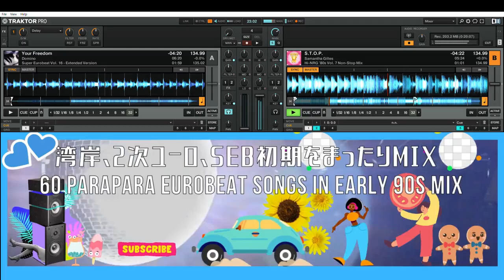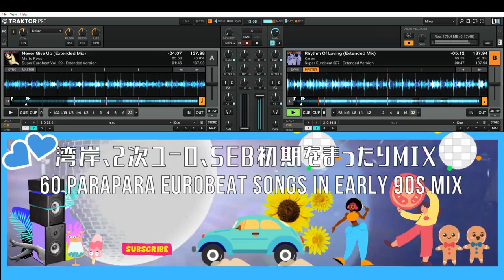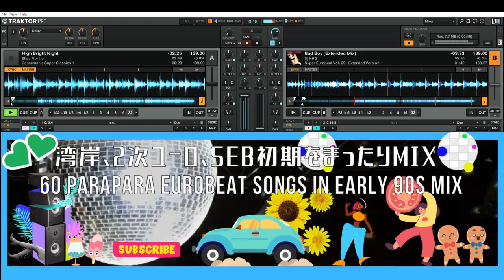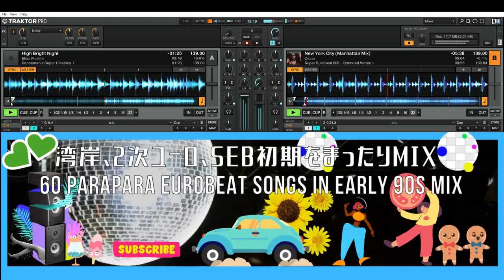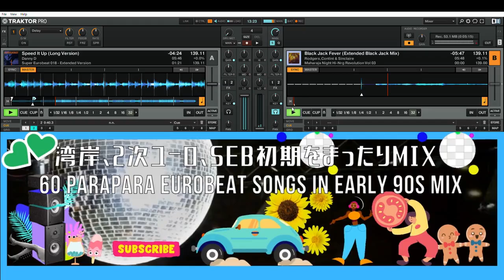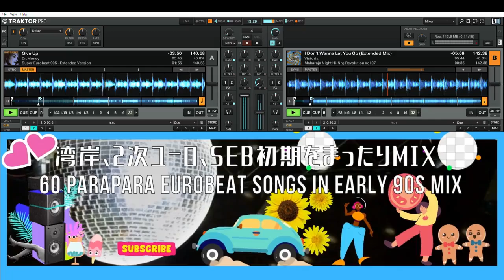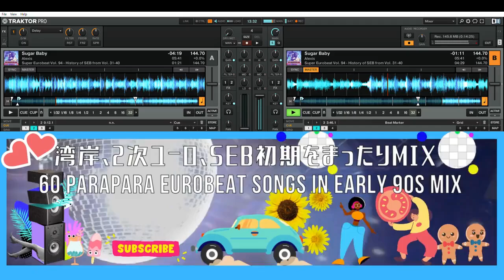懐かしのユーロビート＆イタロディスコをまったりミックス ~ 60 eurobeat songs in early 90s Mix ~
たまには低速の曲も聴きたいですｗ
【収録曲 / Song List】
Num. - Title - Artist
1 Bye Bye Baby Max Coveri
2 Stop Me Baby Mike Hazzard
3 I Want You Back  Bananarama
4 Crazy For You Vanessa
5 Daddy Daddy (Extended Version) Radiorama
6 In The Name Of Love Finzy Kontini
7 Everytime You Want Trisha
8 Love Me Longer (Extended Version) Debby Lawson
9 Jump Eskimo
10 Call Me The System Blow
11 Love & Passion Gipsy & Queen
12 Before Tomorrow Comes Again (Mix Version) Louise
13 Right Time Chester
14 The Power Of My Love Alphatown
15 Ring Ring Ring (12Inch Version) Alitha
16 Taboo The Frame Up
17 Gunfire Mark Farina
18 S.T.O.P. Samantha Gilles
19 BURNING HEART ROBERT STONE
20 Hot Fire (Saturday Night Version) Rodgers, Contini & Sinclaire
21 L.A.TIME THE BIG BROTHER
22 Rock and Roll The Big Brother
23 Dancing In The Fire (Fire Mix) The Big Brother
24 Dance Girl (Extended Version) Robert Stone
25 Dancing In The Street Jean Corraine
26 Hot 'n Ready (Hot Extended) Annerley Gorden
27 Sexy Boy, Sexy Toy Annerley Gordon
28 Come On Come On Donna Luna
29 Cha Cha Cha Cha Mark Farina
30 I Wanna Be Your Super Man Gino Caria
31 Bang Bang Bang Dex
32 Bang Bang (Extended I.S.D Mix) Frank Torpedo
33 Go Go Rock Me (Go Go Mix) Toby Ash
34 Take a Look in My Heart (Extended Mix) Jilly
35 Heaven Virgin
36 Fire Desire (Slash Beat Mix) Leslie Feat. Rick Wild
37 Red Fire The Big Brother
38 Slam Flash Beauty (Slam Extended Mix) Blond Beauty
39 Ya Really Want To Hurt Me (Extended Mix) K.L. Jones
40 Hold The Line (Fashion Mix) Gino Caria
41 Rhythm In Japan (Extended Version) Wain L.
42 Soul Gasoline (Power Soul Mix) The Big Brother
43 Can You Hear Me (The Mix) K.L. Jones
44 Never Give Up (Extended Mix) Mario Ross
45 Rhythm Of Loving (Extended Mix) Karen
46 Dance 4 Love (Dance Mix) Mike Skanner
47 Don't Give Up (Dance Mix) Robert Stone
48 Brown Mister Black
49 Boom Boom Body Talk Johny Bomb!
50 ANIMAL MAN RICK WILD
51 Bad Boy (Extended Mix) Dj NRG
52 High Bright Night Elisa Fiorillo
53 New York City (Manhattan Mix) Oscar
54 Speed It Up (Long Version) Danny D
55 Black Jack Fever (Extended Black Jack Mix) Rodgers,Contini & Sinclaire
56 For Your Love Maio & Co.
57 Supersonic Love (Energy Mix) Mike Hammer
58 Give Up Dr.Money
59 I Don't Wanna Let You Go (Extended Mix) Victoria
60 Sugar Baby Alexis